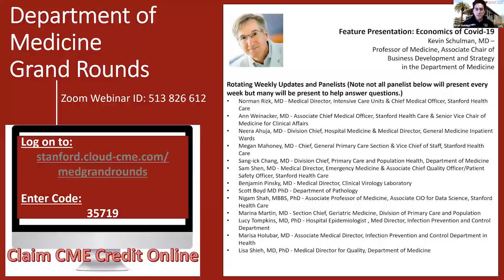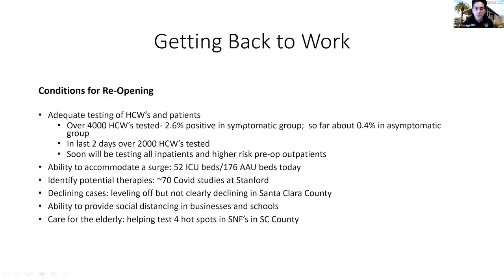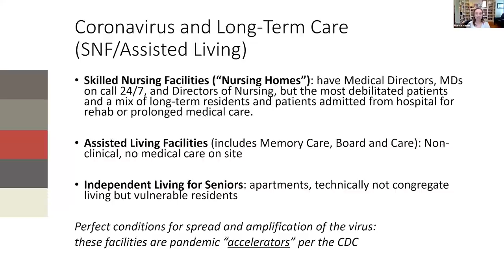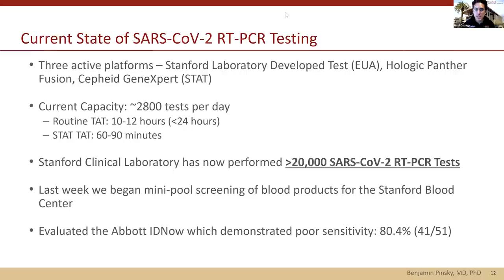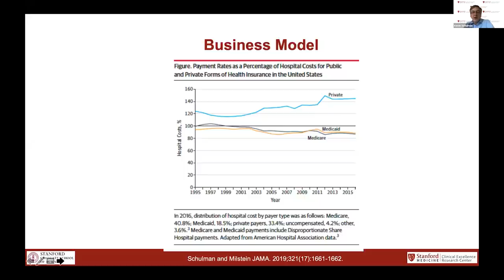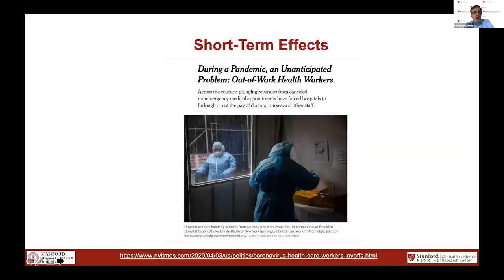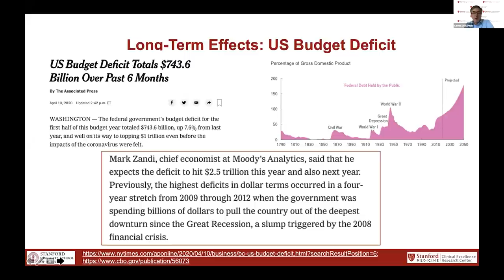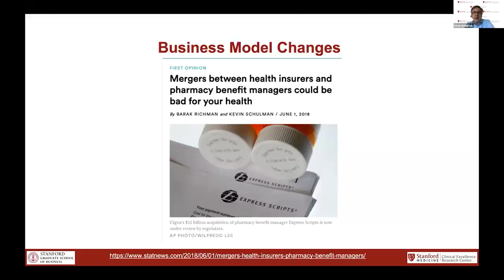4/22/2020 Coronavirus (COVID-19) Grand Rounds - Stanford Department of Medicine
AGENDA

Rotating Weekly Updates and Panelists (Note: Not all panelist below will present every week but many will be present to help answer questions)

Norman Rizk, MD - Medical Director, Intensive Care Units & Chief Medical Officer, Stanford Health Care
Ann Weinacker, MD - Associate Chief Medical Officer, Stanford Health Care & Senior Vice Chair of Medicine for Clinical Affairs
Neera Ahuja, MD - Division Chief, Hospital Medicine & Medical Director, General Medicine Inpatient Wards
Megan Mahoney, MD - Chief, General Primary Care Section & Vice Chief of Staff, Stanford Health Care
Sang-ick Chang, MD - Division Chief, Primary Care and Population Health, Department of Medicine
Sam Shen, MD - Medical Director, Emergency Medicine & Associate Chief Quality Officer/Patient Safety Officer, Stanford Health Care
Benjamin Pinsky, MD - Medical Director, Clinical Virology Laboratory
Scott Boyd MD PhD - Department of Pathology
Nigam Shah, MBBS, PhD - Associate Professor of Medicine, Associate CIO for Data Science, Stanford Health Care
Marina Martin, MD - Section Chief, Geriatric Medicine, Division of Primary Care and Population Health
Lisa Shieh, MD, PhD - Medical Director for Quality, Department of Medicine
Lucy Tompkins, MD, PhD - Hospital Epidemiologist , Med Director, Infection Prevention and Control Department
Marisa Holubar, MD - Associate Medical Director, Infection Prevention and Control Department

Feature Presentation: Economics of COVID-19

Kevin Schulman, MD - Professor of Medicine, Associate Chair of Business Development and Strategy in the Department of Medicine